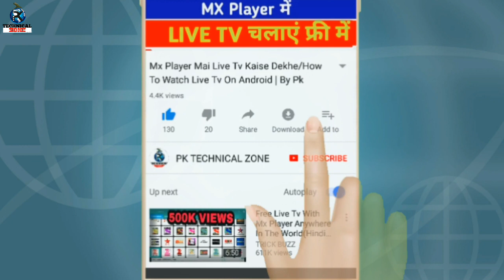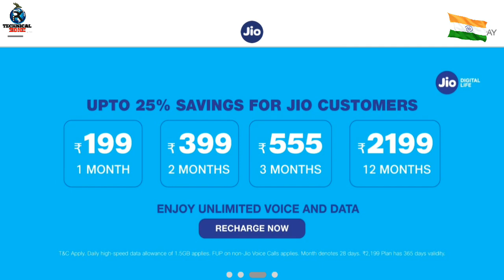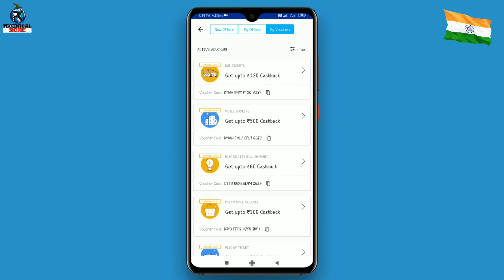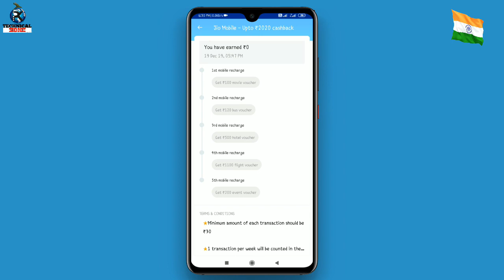Jio 26 January Offer 2020 | 1 साल फ्री रोजाना 1.5GB | Jio Republic Day Offer | Jio News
Jio 26 January Offer 2020 |1 साल फ्री रोजाना 1.5GB | Jio Republic Day Offer | Jio News | Jio New Offer